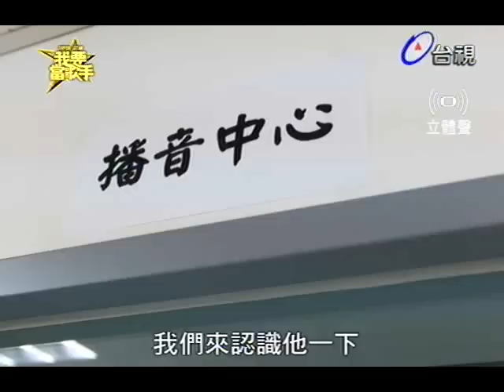SUPER STAR我要當歌手 2014-03-16 pt.3/7